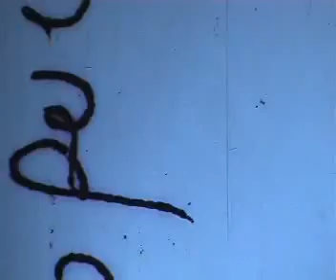Georgian Wedding circa 1979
Very rare, archive tape, restored from 16mm film.